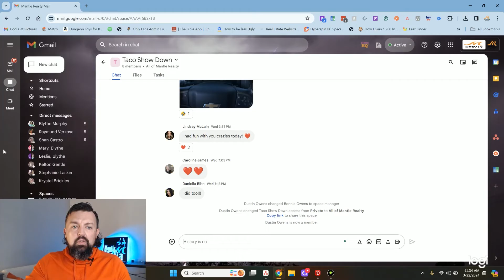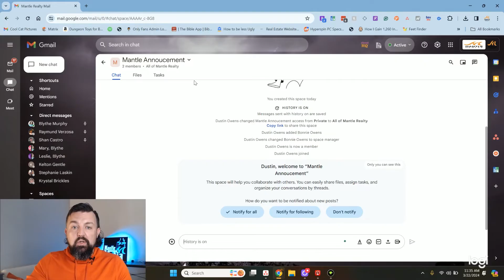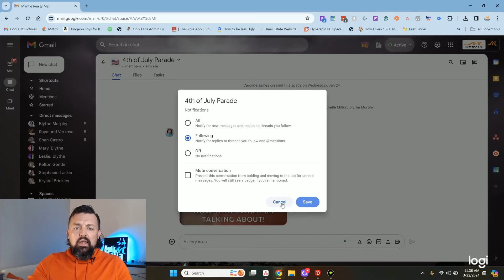How to add Yourself to Group Chats/Spaces in Google Chats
Learn how to add yourself to group chats in Google Chats with this simple tutorial.

🗺️Stay in the loop and never miss important updates again! 💬💼
Looking or planning on pursuing Real Estate? We'll help you out!

Welcome to Mantle Realty! A real estate company based in Lexington, North Carolina. Find your dream home with us! This is our YouTube channel catered for your real estate tips and insights.

You can also check out the playlists for specific concerns that we might have something for your real estate needs!